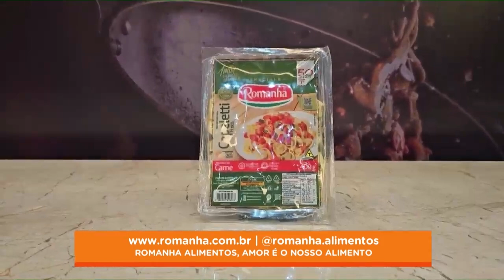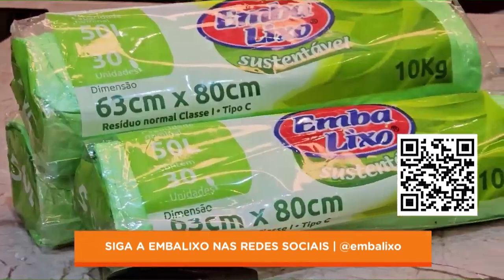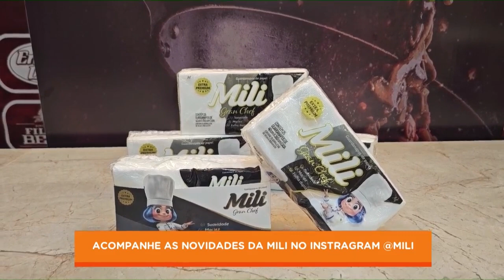29-11-24 - Sou Chef: Sétimo episódio teve duas provas, participante salvo e muito choro!-VR Cascavel